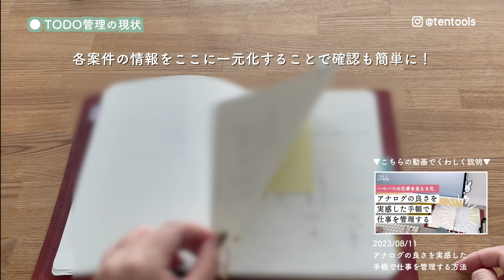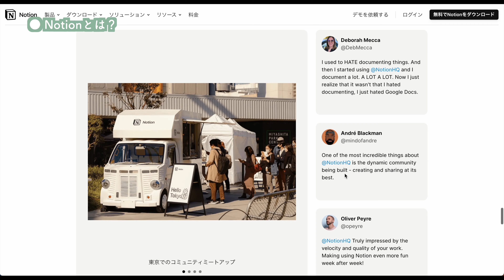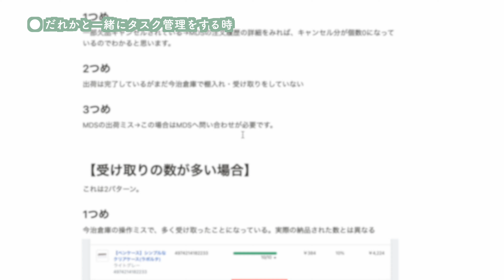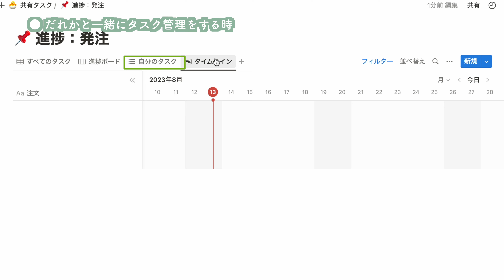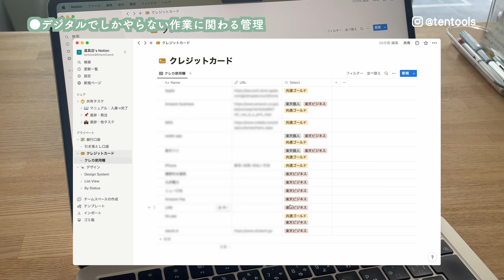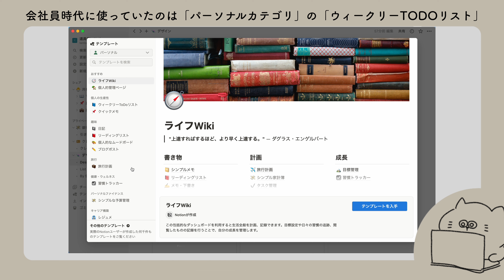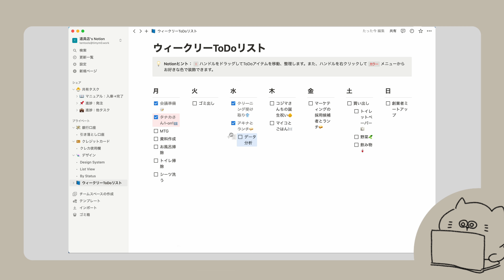アナログ好きがあえてデジタルで管理していること(Notion ノーション タスク管理と銀行・クレカの管理など)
働く人みんなへ向けて「しごと」が捗る文房具や雑貨を紹介する本が発売されました！タスクが溜まりすぎたり、効率化するために同時並行したのに、どれも中途半端になったり……そんなしごとのあるあるを、クスッと笑える漫画を添えて、しごとと向き合って、しごとを棚卸しして、ぴったりな文房具で解決するメソッドを紹介します。

Instagram(カフェ・実店舗の営業日はこちら)▼